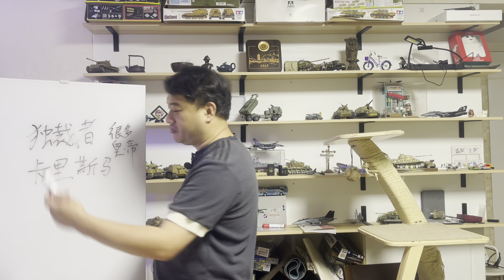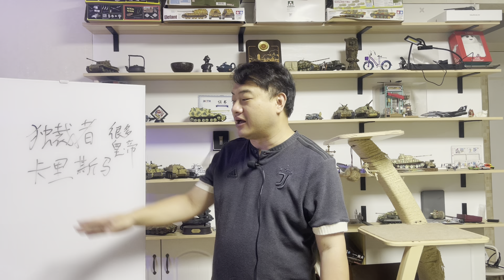三喵再聊卡里斯马型统治者：明明有钦定的法统，怎么帝制和宇宙真理之下的接班人都一个个很有精神？